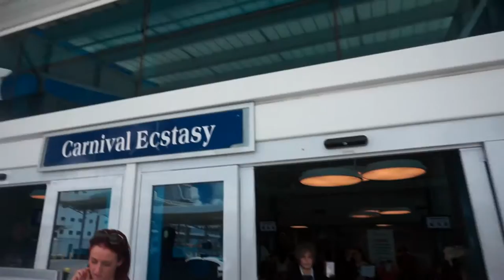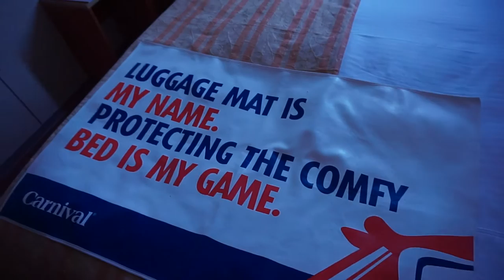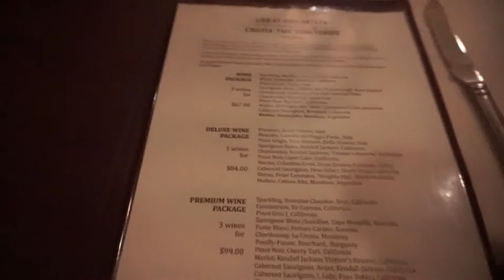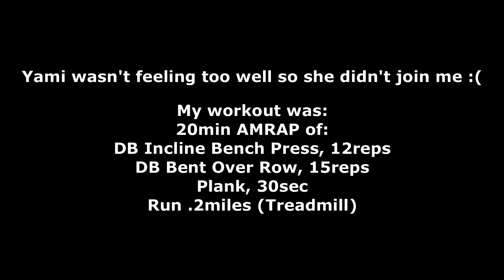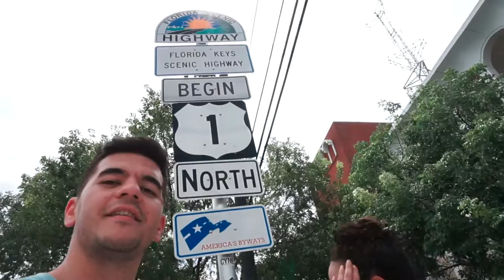Vacation Vlog 02 || Cruise Embarkation, Unlimited Food, and Jellyfish Stings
So, Yami and I decided to make a single vlog for our time on the cruise ship!

Follow along days 1 and 2 as we board the Carnival Ecstasy, embark on our trip, snorkel in the Florida Keys, and of course indulge in unlimited food!

Fitness Education. Redefined.

Instagram.com/frasefitness
Facebook.com/frasefitness
Periscope: @frasefitness